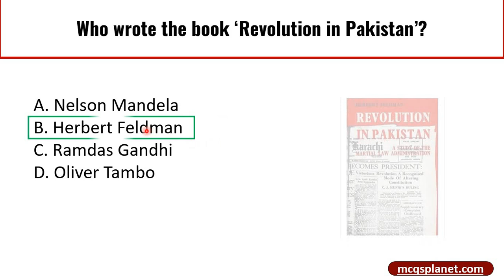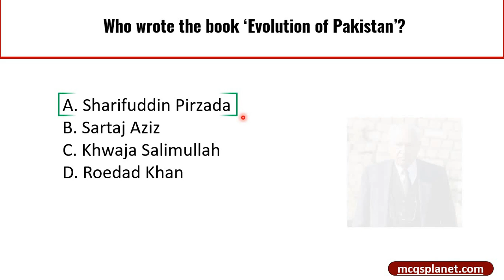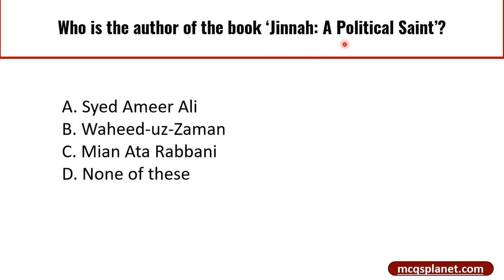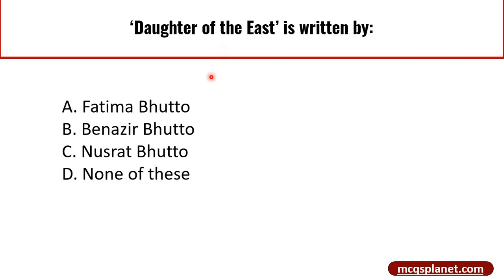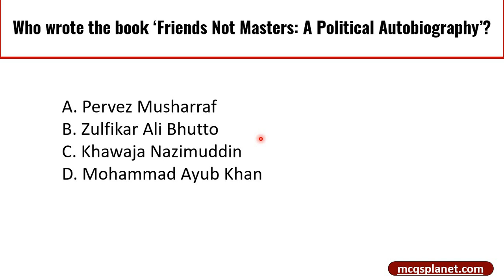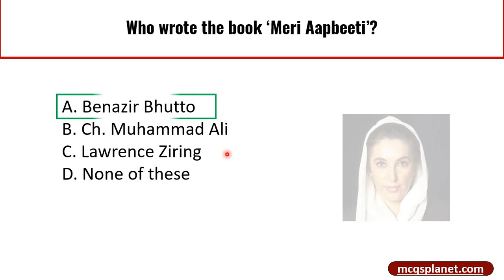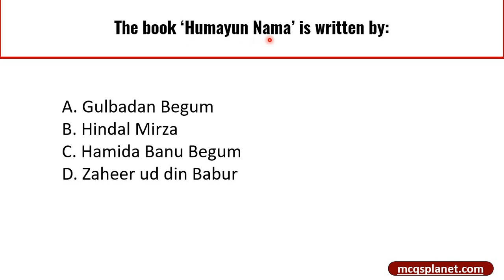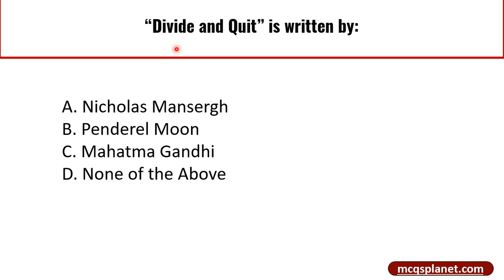Famous Books and Authors Names | Books on Pakistan | Pakistan Affairs | Mcqsplanet Official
Famous Books and Authors Names | Books on Pakistan MCQs | Pakistan Affairs | Mcqsplanet Official